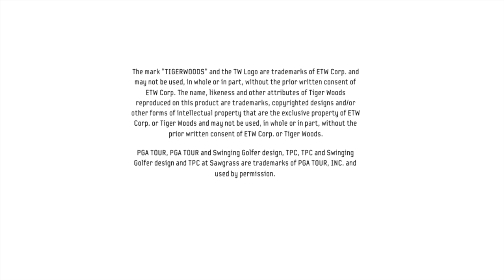Tiger Woods PGA Tour 06 (Xbox 360) Gameplay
Game: Tiger Woods PGA Tour 06
NA Release Date: September 20, 2005
Platforms: Xbox 360, Xbox, PS2, PSP,  GameCube
Developer: EA
Publisher: EA